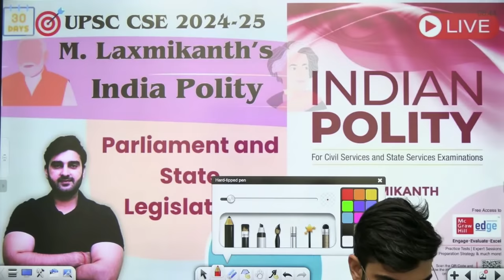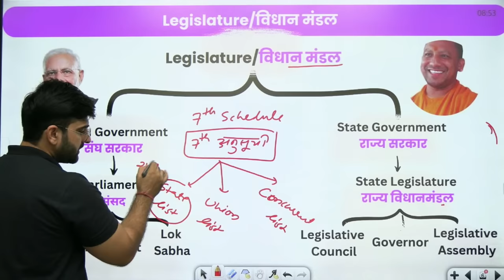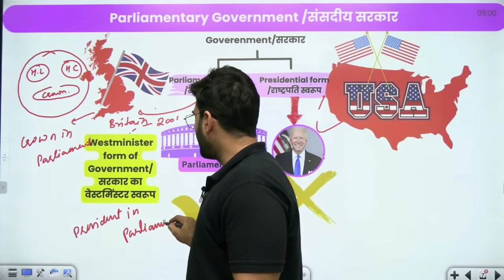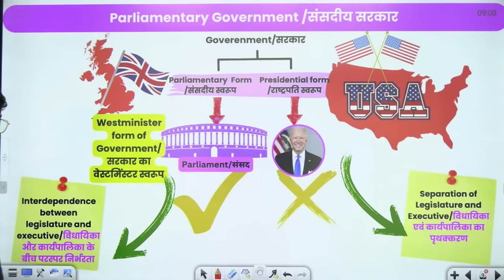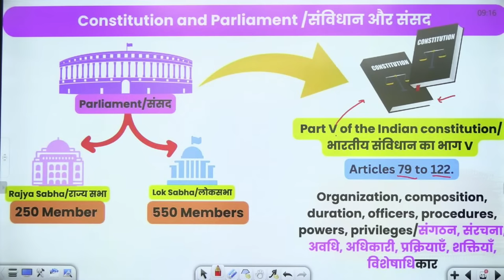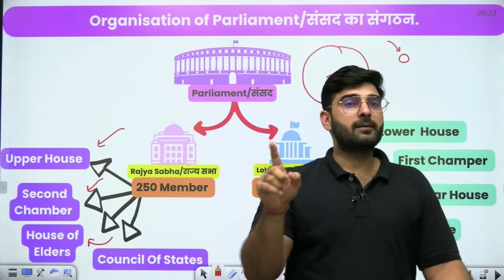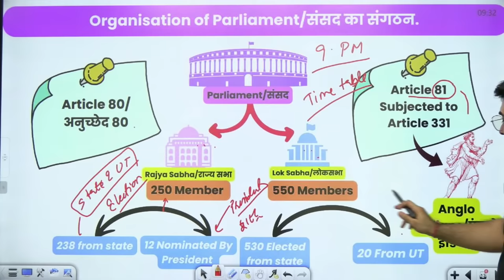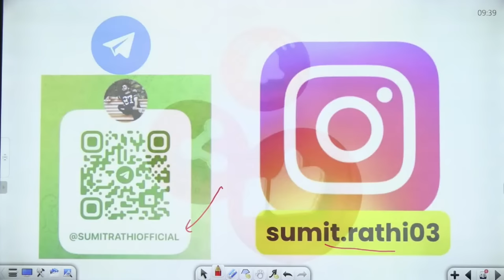Indian Polity by M Laxmikanth | UPSC 2024-25 | Sumit Rathi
Unlock the complexities of Indian Polity with Sumit Rathi! In this video, Sumit Rathi takes you on an illuminating journey through the renowned book "Indian Polity" by M. Laxmikanth, tailor-made for UPSC aspirants preparing for the 2024-25 examination. If you're determined to ace the UPSC exam and need an in-depth understanding of Indian political systems, this video is your ultimate guide.

📚 In this video, you can expect:

Comprehensive Coverage: Sumit Rathi delves into M. Laxmikanth's book, provides a comprehensive overview of Indian Polity. He covers key topics, concepts, and chapters that are essential for your UPSC preparation.

In-Depth Analysis: Gain a deeper understanding of the Indian political landscape. Sumit Rathi's insightful analysis and explanations will help you grasp the intricacies of the subject matter.

Chapter-wise Approach: Sumit systematically navigates through the book, chapter by chapter, ensuring that you have a structured and organized study plan.

Exam-Oriented Insights: This video is designed to align with the specific needs of UPSC aspirants. Sumit highlights the sections of the book that are crucial for the UPSC exam, helping you focus your preparation effectively.

Interactive Learning: Engage actively with the content as Sumit encourages questions and discussions, making your learning experience more enriching.

By watching Sumit Rathi's "Indian Polity by M. Laxmikanth" video, you'll not only gain a comprehensive understanding of Indian political systems but also enhance your preparation strategy for the UPSC 2024-25 examination.

Let's embark on this educational journey together and work towards UPSC success!